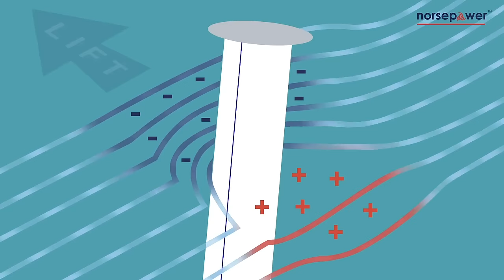Rotor sails, how do they work?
Want to know how rotor sails work? The animation demonstrates the principles at play when rotor sails (advanced version of the Flettner rotor) create thrust. Learn how the pressure differences on the surface of the rotor are pushing and pulling the ship forward. Understand how Norsepower harnesses the Magnus effect to reduce the fuel consumption and cut the emissions. Please turn on the subtitles for optimum experience.